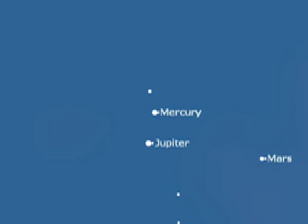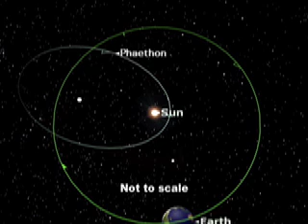Hot Stars - December 2006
A guided video tour of celestial events visible in December 2006.  Highlights include a meteor shower, a Christmas star, the elusive planet Mercury and a close encounter of the Moon and a beautiful star cluster.